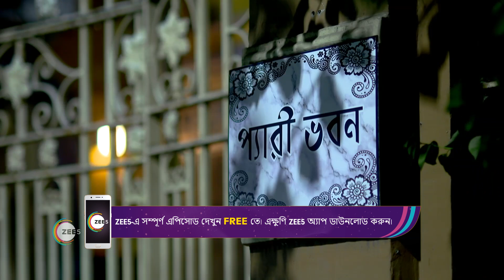Ranga Bou | Ep - 212 | Webisode | Aug, 23 2023 | Shruti Das, Gourab Roy Chowdhury | Zee Bangla